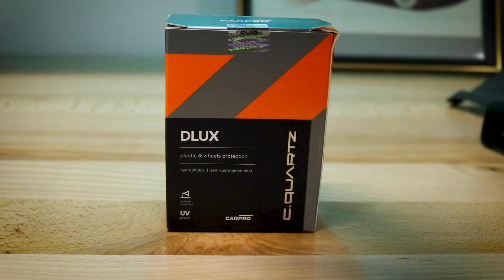Faded Plastic Trim Pieces? Try This!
The plastic trim pieces on your vehicle are always the first thing that are going to see fading. In this video we go over how to utilize a ceramic coating to restore them back to a better than factory finish and encourage longevity in the process. Restoring your plastic trim pieces with a ceramic coating is one of the best ways to keep them looking great for a long period of time. There are a bunch of other products in the auto detailing industry that work great for this, but not many of them pass the test of time, especially on daily driven vehicles that are exposed to the elements. If you’re looking for a product to restore your plastic trims, I would strongly suggest picking up one of these coatings and giving it a try, whether its your personal vehicle or something you offer to your clients as a professional auto detailer!

Product Links!
CQuartz DLUX
Gtechniq C4 Trim Restorer
Gyeon Quartz Trim

10 Of Our Favourite Detailing Products!
Our Favourite Carnauba Based Wax
CarPro Wheel And Trim Ceramic Coating
NanoSkin Clay Mitt For The Smoothest Paint Results
The Best Topper To Any Protection
Adam's Colour Changing Wheel Cleaner
Tires, Plastics, Vinyl, Leather, Engine Dressing
The Go To DA Polisher For All Paints
Microfibre Cutting Pad
No Fillers, Low Dusting Compound From CarPro
The Best Foam Cannon
All Purpose Cleaner For All Purposes